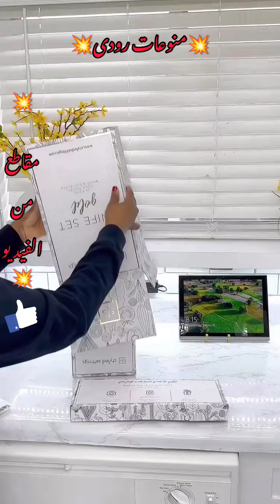سيدة العصر الحديث التي ينضرب بها المثل العظيم💥💥